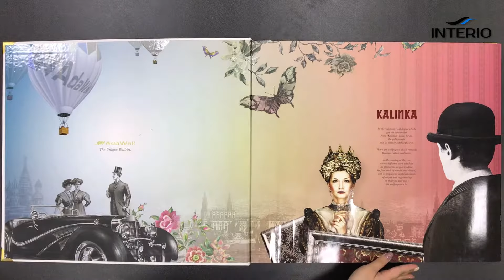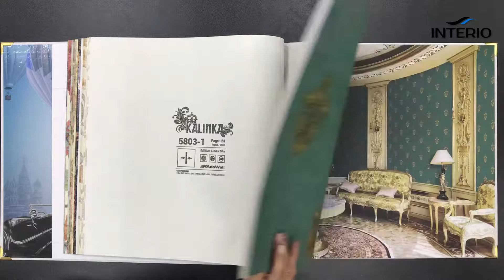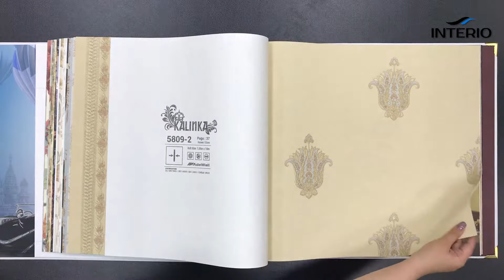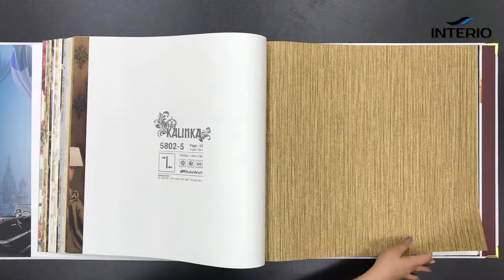Обои AdaWall Kalinka. Видеообзор коллекции.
Обои AdaWall Kalinka. Описание и характеристики коллекции